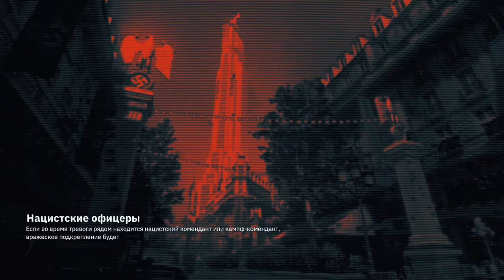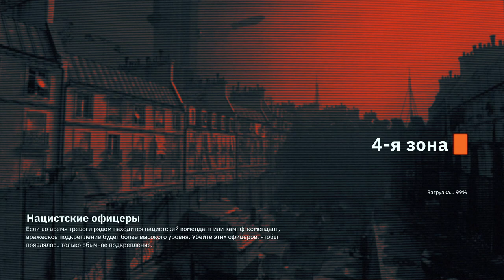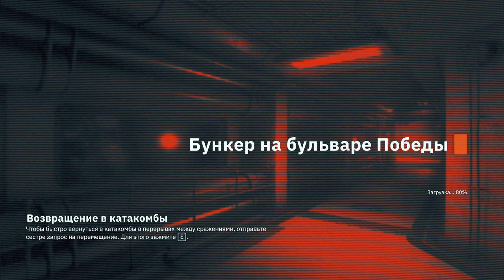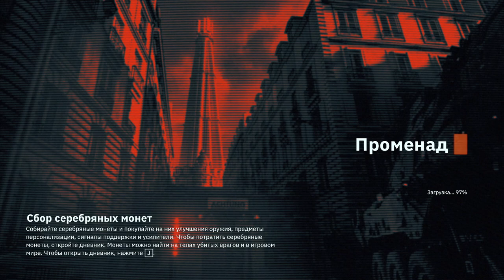Wolfenstein: Youngblood - Кооп - Часть 7/7 - Эндшпиль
= Содержание =
В этом эпизоде мы находим все артефакты, предназначение которых мы так и не поняли, и закрываем гештальт игры. Остаётся лишь ждать Wolfenstein III, может, там будет какой-нибудь кооп-режим :)

В целом было хорошо, но кажется, что многовато бэктрекинга и оружия в одни руки, особенно с учётом того, что первая четвёрка перестала работать под конец игры ввиду сильно жирных врагов. Чтобы получить максимум удовольствия от игры, надо играть на пару и только сюжетку, возможно, ещё миссию перед артефактами, а всё остальное оставить на внезапные приступы ностальгии, чтобы пару часиков повспоминать, иначе в режиме нон-стоп игра может очень быстро приесться.

= Особое предложение =
Кооператив "Дружба" принимает адекватных товарищей в наш коллектив любителей кооп-игр: